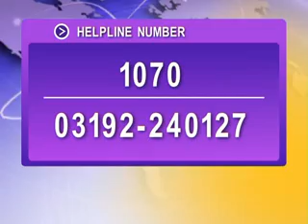News Night: Boat Tragedy: Victims' bodies sent back home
The bodies of victims of tourist boat tragedy in the Andman Sea have been sent to their respective states, police said Monday.

Superintendent of Police of South Andaman Binay Biswal said that post-mortem was done on the bodies of all the 21 victims at G B Panth Hospital.